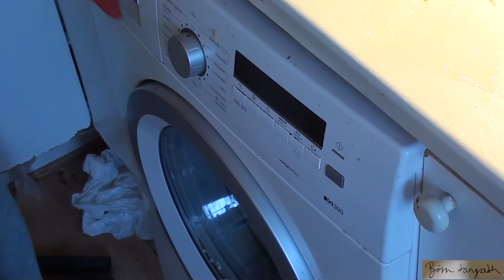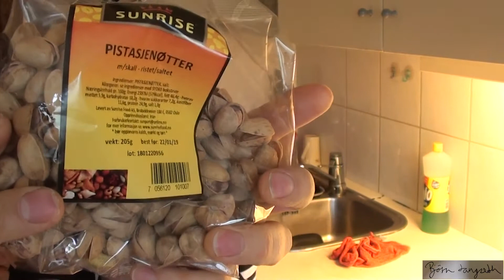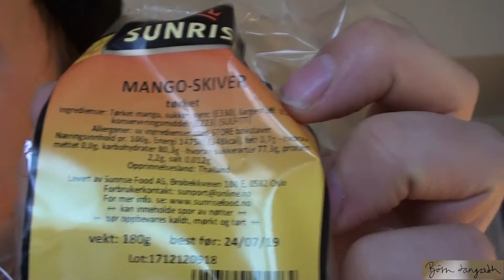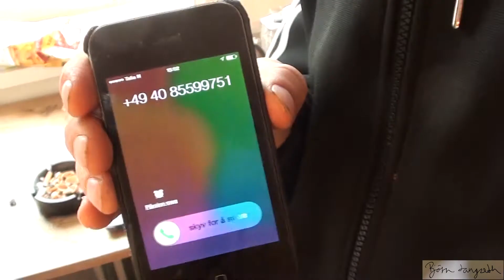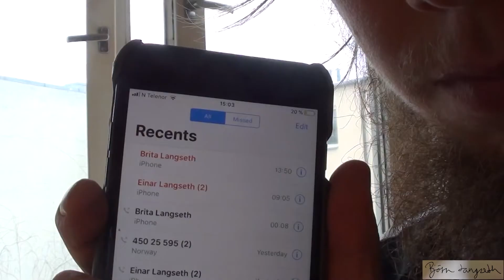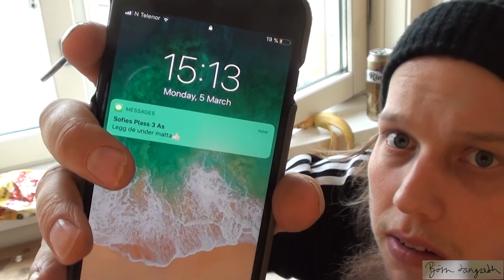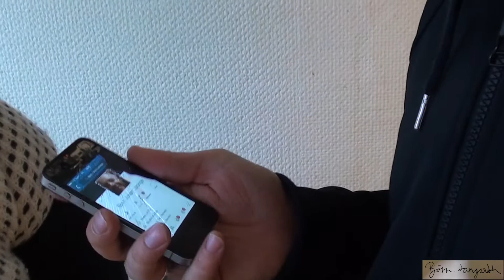Vlogging Marathon Part 2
Me doing a vlogging marathon(long vlog) about the process of moving out of my apartment in Oslo and a lot of chit chat. I edited the video in a mental hospital, but stopped editing after getting injected with an antipsychotic and uploaded it several days later in another mental hospital.